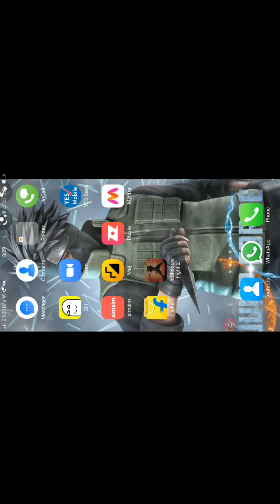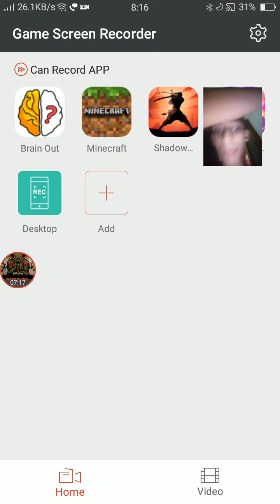Shadow fight game part 1 short video (use headphone)